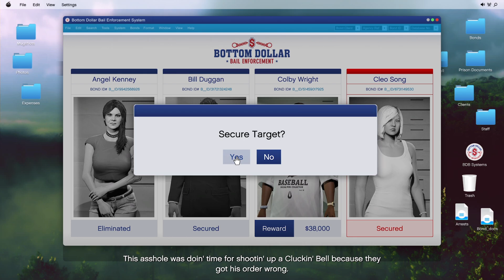GTA Online Colby Wright Bounty - Bottom Dollar Bounties DLC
Leaving a LIKE would always be appreciated.

Bottom Dollar Bounties DLC
Maude Eccles is entrusting her burning passion for justice to the next generation of bounty hunters, and looking for someone to take over Bottom Dollar Bail Enforcement, tracking down and dragging in wrongdoers from all across Los Santos and Blaine County.

Work with Maude's daughter Jenette in GTA Online: Bottom Dollar Bounties to run down all manner of reprobate scum and claim bounties in this action-packed new update to GTA Online.

As you clean up the streets of Southern San Andreas, utilize a range of new Law Enforcement Vehicles in off-the-books Dispatch Work for LSPD Officer Vincent Effenburger. Plus, look out for new Drift and Drag Races in the Rockstar Creator, a host of new vehicles, experience updates, and tons more all arriving in GTA Online throughout summer and beyond.

Meanwhile, back in town, Vincent needs help enforcing his authority without official oversight — get behind the wheel of your souped-up Cruiser and conduct a range of off-the-books enforcement activities across Los Santos. Plus, utilize new tools and props to create custom, high-octane Drift and Drag Races in the Creator, and much more later this month.

This summer’s action-packed GTA Online update also delivers a collection of new rides to covet and collect, boosts to payouts across a number of existing modes and missions, including Taxi Work, Open Wheel Races, Operation Paper Trail, and more.

ABOUT GRAND THEFT AUTO ONLINE (GRAND THEFT AUTO V)
Grand Theft Auto Online is an online multiplayer action-adventure game developed by Rockstar North and published by Rockstar Games. The open-world design lets players freely roam San Andreas, which includes an open countryside and the fictional city of Los Santos (based on Los Angeles). Players control a customizable silent protagonist in their journey to become a powerful criminal, slowly building an empire as they complete increasingly difficult tasks. Set both months before and a few years after the single-player campaign, Grand Theft Auto Online comprises cooperative missions where multiple players complete tasks to advance the narrative. The game also features numerous side missions and events, including the more advanced "Heists", and various businesses that players can purchase and manage to produce income.

All clips in the video were recorded on Xbox Series S.